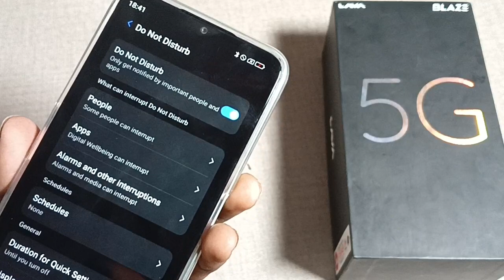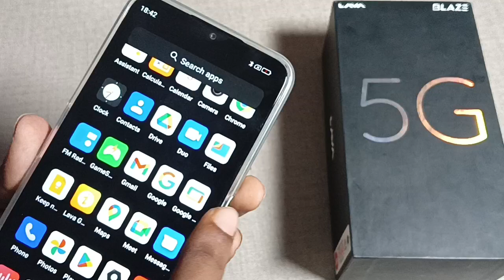How to on & off do not disturb in Lava braze 5g, Lava braze 5g do not disturb settings